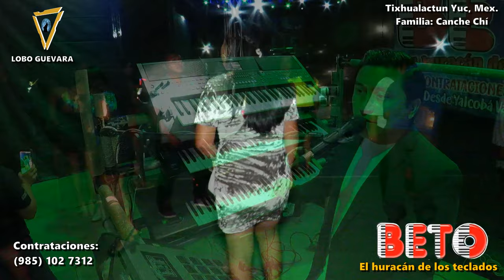🎵BETO El Huracan de los teclados🎹Mix especial Mix tecladistas 💥 Musicas buenas para bailar🎶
Damos un fragmento de lo que se viene con este gran tecladista en su presentacion mas reciente

💥 CONTRATACIONES DE GRABACION O GRUPO MUSICAL: Amigo Organizador / Empresario: Si deseas apoyo para contratar servicio de grabacion o a algun otro grupo musical que ves en este canal mándanos un mensaje al 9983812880 👈👈👈

¿TOCAS EL TECLADO, o te Gusta este instrumento?
Visita la pagina de Delio Alcocer donde podra comprar MIDI'S personalizados

Atencion personalizada con la gran experiencia de este maestro de los teclados OILED RECOCLA (DELIO ALCOCER)

¿Eres músico de música tropical? ¿Quieres ser publicado? ¿Quieres que difundamos tus canciones?

00:00 Mix tecladistas - Beto el Huracan de los Teclados
13:23 Ponche caliente - Beto el Huracan de los Teclados
20:08 Bombon - Beto el Huracan de los Teclados
20:58 Paloma ajena - Beto el Huracan de los Teclados
25:44 Paloma del alma mia - Beto el Huracan de los Teclados
29:39 Popurri grupos yucatecos - Beto el Huracan de los Teclados